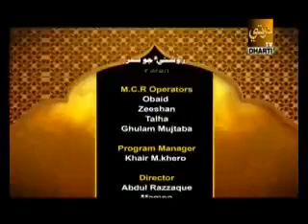April 22, 2021